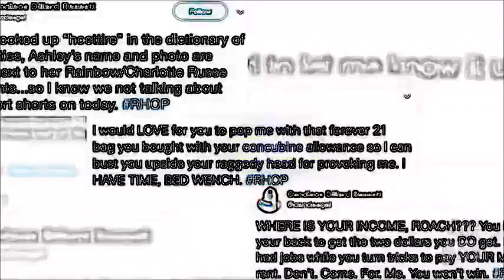RHOP 5.03 Candiace vs. Everyone